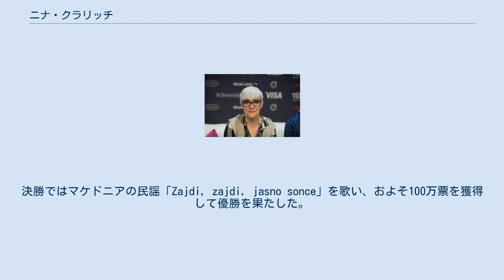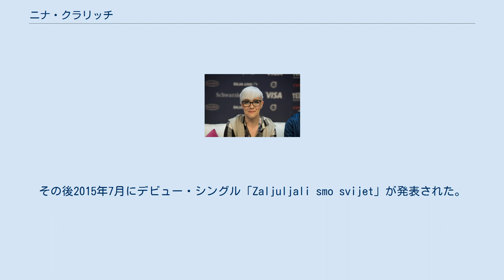ニナ・クラリッチ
クロアチアのユーロビジョン・ソング・コンテスト参加者
シサク＝モスラヴィナ郡出身の人物
ニナ・クラリッチ（クロアチア語: Nina Kraljić、クロアチア語発音: [ˌnîna ˈkrǎːʎit͜ɕ]、1992年4月4日 - ）は、クロアチアの歌手である。
2015年1月に音楽オーディション番組「ザ・ヴォイス・オブ・クロアチア」の1期で優勝、2016年にはユーロビジョン・ソング・コンテスト2016のクロアチア代表に選ばれる。
 1992年4月4日、クロアチアのリポヴリャニに生まれる。
2009年にオーディション番組「ゴット・タレント」のクロアチア版に出場したのが初のメディアへの露出であった。
彼女は、バイセクシュアルであると公にしている。
 第1期の「ザ・ヴォイス・オブ・クロアチア」に出場した。
最初のオーディションで「Beneath Your Beautiful」やヤドランカ・ストヤコヴィッチの「Što te nema」を歌って決勝まで勝ち進む。
決勝ではマケドニアの民謡「Zajdi, zajdi, jasno sonce」を歌い、およそ100万票を獲得して優勝を果たした。
その後2015年7月にデビュー・シングル「Zaljuljali smo svijet」が発表された。
 2016年2月24日、クロアチア国営放送は、ニナ・クラリッチをユーロビジョン・ソング・コンテスト2016のクロアチア代表に選出したと発表した。
2016年5月にスウェーデン・ストックホルムで開催される同大会で、代表曲「Lighthouse」を歌う。